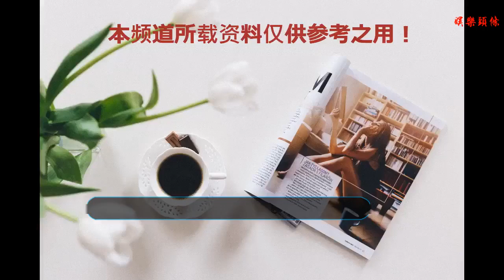朱一龍開啟霸屏模式，這次新劇除了趙麗穎還搭檔張翰成最大的反派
谢谢！

      原標題：朱一龍開啟霸屏模式，這次新劇除了趙麗穎還搭檔張翰成最大的反派
            自從《鎮魂》火了以后，劇中兩位男主朱一龍和白宇也是跟著大火。特別是居老師朱一龍，自走紅之后，便片約不斷。除了各種采訪時尚代言外，電視劇資源也是好到爆。

可能在《鎮魂》之前，還有很多小伙伴都不知道朱一龍的存在，以為他是剛出道的小鮮肉。但事實上，朱一龍已經出道很久，一直在《再生緣》、《大明嬪妃》、《羋月傳》、《我的愛對你說》等多部電視劇中擔任男配角，發展一直不溫不火，沒有太多觀眾注意到他。

直到今年憑借在網劇《鎮魂》中成功出演“黑袍使”沈巍一角，從而為觀眾所熟知，人氣大漲。同時，他也為該劇大展歌喉，獻唱推廣曲《時間飛行》 。

隨后，又搭檔趙麗穎、馮紹峰在古代社會家庭劇《知否知否應是綠肥紅瘦》中出演齊衡一角，在劇中和趙麗穎飾演的明蘭上演從初見便相互傾心，但因家族權勢等原因而相互錯過，相忘江湖的虐戀。相信有了趙麗穎的加盟，朱一龍這次能再次大火一把。

而在與鄧倫、楊穎出演的都市劇《我的真朋友》中，化身室內設計師為夢想執筆，同楊穎和鄧倫上演一場三角戀。對此，有不少網友預測，這部劇將要帶火“鄧龍”這對新CP了？

作為明年的重頭大戲《盜墓筆記重啟之極海聽雷》，主要由朱一龍、胡軍、陳楚河等三位魅力十足的演員主演，他們將為我們演繹吳邪、張起靈、胖子鐵三角在十年之約結束后，重新為了親情、友情而再次踏上新的冒險之旅。對于朱一龍所飾演的吳邪，粉絲們都表示深感期待。

由他和張翰、高俊熙搭檔主演的音樂偶像劇《夏夢狂詩曲》也將于不久同大家見面。據悉，朱一龍這次首演大反派，不同于以前所塑造的暖男形象，在本劇中上演處處陷害張翰，同張翰搶女主的壞壞男二號。雖然大家還沒看到朱一龍在劇中的表現，但是相信憑借他姣好的外形和出色的演技，能夠為我們帶來一個令人驚艷的“大反派”。

其實，朱一龍的走紅是必然的。他的成名之路有點類似“勞模”趙麗穎。在成名前經常在多部電視劇中擔任配角，每年基本都有幾部作品出來同大家見面。雖說成名比較晚，但是前面的演員磨練生涯可以說為他現在的發展打下了一定的基礎，讓他的演技得到一定的磨練。

再加上他本身比較柔系的長相，標準的元氣笑容，以及對待粉絲的暖心行為，讓他獲得不錯的觀眾緣，得到很多粉絲的喜愛。

你們期待新戲中“黑化”的朱一龍嗎？